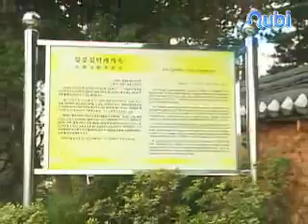김덕래가옥(56호)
1985년 1월 17일 강원도문화재자료 제56호로 지정되었다. 1913년에 신축하였으며, 유재화가 소장하고 있다. 집 뒤에 얕은 산이 있고 30m쯤 앞에 냇가가 있는 배산임수형에 가까운 곳에 있다.  안채와 사랑채가 ㅁ자집 형태이다. 집 둘레에는 흙과 돌로 쌓고 기와를 얹은 담으로 둘렀는데, 대문은 따로 없고 담을 쌓지 않은 두 곳을 통하여 남녀가 따로 출입하였다. 마당에는 화강암을 한 단 쌓아서 공간을 구분하였다.  안채는 화강암으로 사괴석 두벌대 기단을 쌓은 후 화강암으로 된 주춧돌 위에 기둥을 세웠다. 정면 4칸 측면 2칸의 기와로 된 팔작지붕 형식의 겹집이다. 앞열은 왼쪽부터 마루-방-방-부엌으로 구성되고 전면에 툇마루가 있다. 뒷열은 방 3개와 창고가 있고 창고 뒤에 욕실을 두었다. 원래는 부엌 옆에 디딜방앗간이 있었으나 지금은 흔적만 남아 있다.   사랑채는 두벌대 장대석 기단을 쌓고 화강암으로 된 주춧돌 위에 네모기둥을 세웠다. 기둥머리에는 주두를 얹고 소로 받침으로 장혀와 도리를 받치고 있다. 출입문 옆으로 3칸의 방과 마루방이 있다. 마루방 전면은 4분합띠살문을 달았고 측면은 골판문으로 되어 있다. 마루방 뒤에도 2칸 크기의 방이 있다. 사랑채 전면과 왼쪽 측면에 장마루가 이어져 있어 마루방과 사랑방이 외부와 연결된다. 천장은 홍예보가 걸쳐져 있고, 연등천장으로 마감되어 있다.